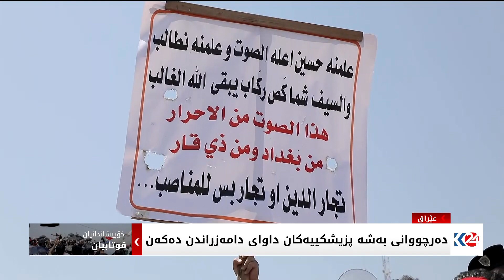دەرچووانی بەشە پزیشکییەکان خۆپیشاندانیان كرد